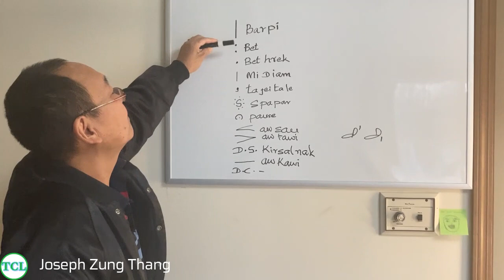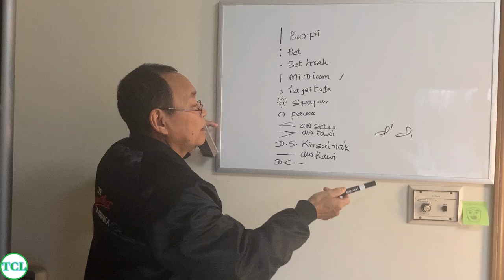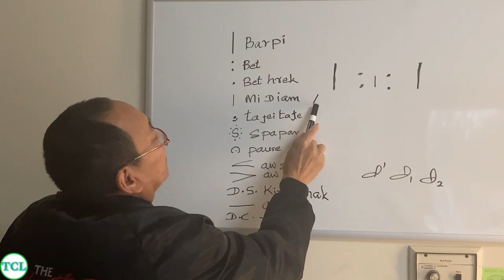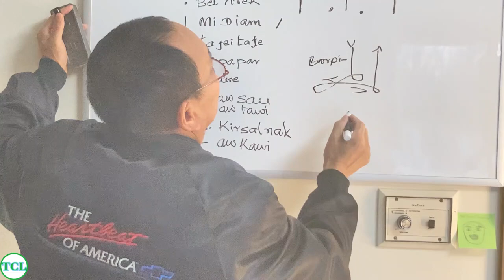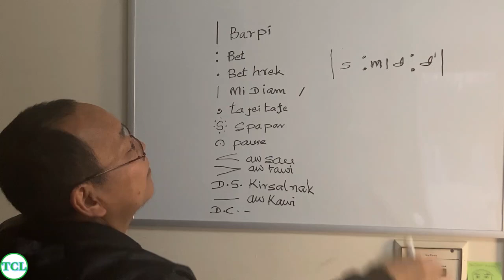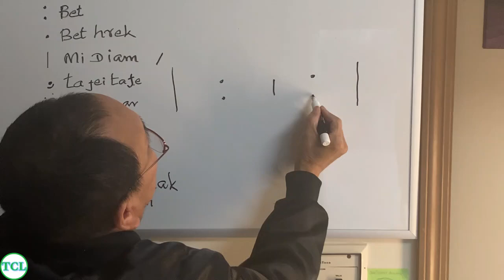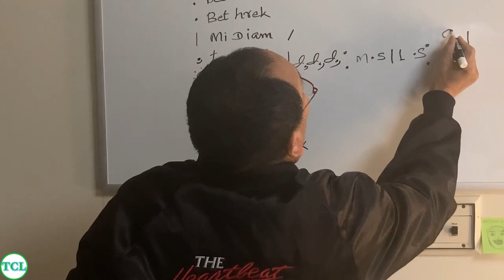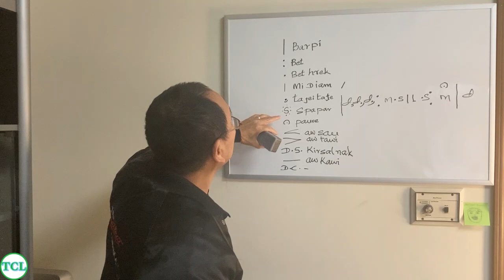Online solfa zirh nak (Part 2) @ Joseph Zung Thang